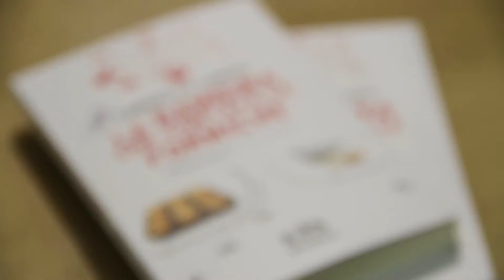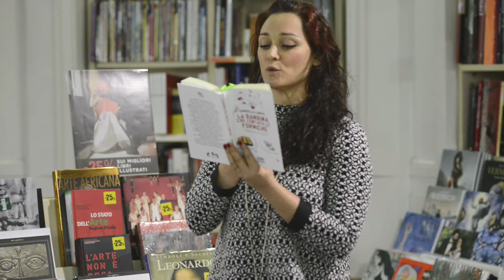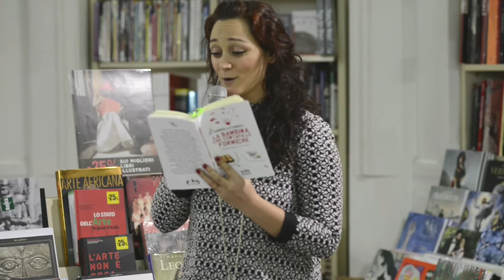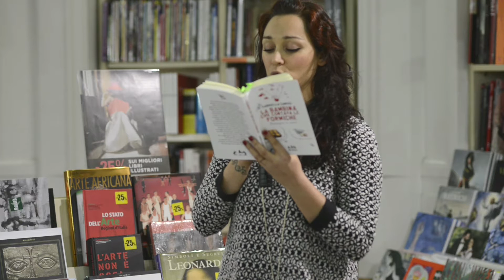La bambina che contava le formiche La Feltrinelli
Gabriella Ganugi
LA BAMBINA CHE CONTAVA LE FORMICHE
Meditazioni in cucina
Mursia Editore
PRESENTAZIONE DEL LIBRO
Libreria Feltrinelli Firenze